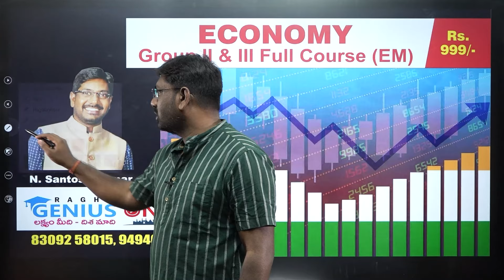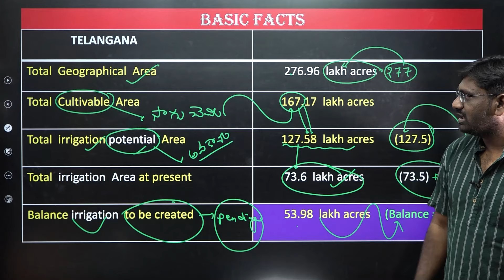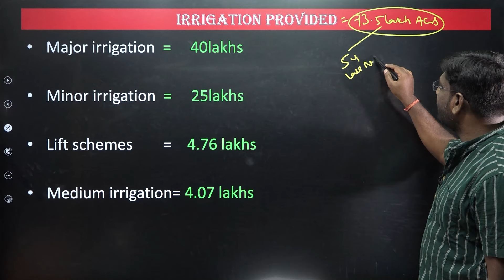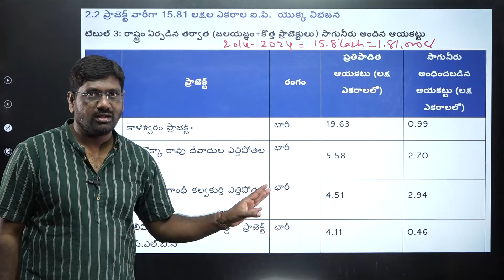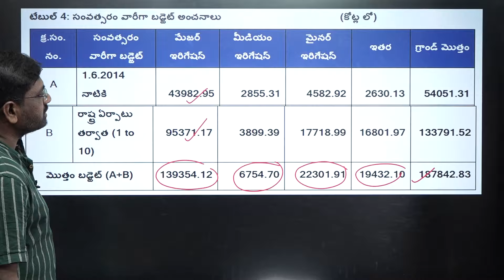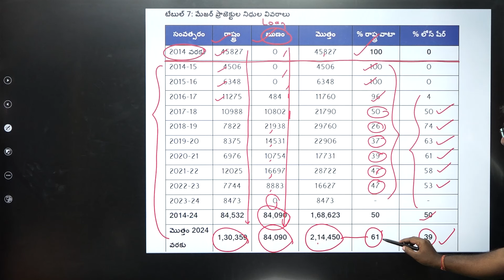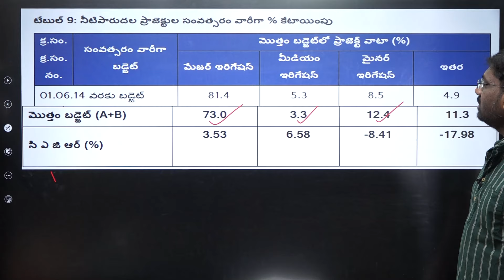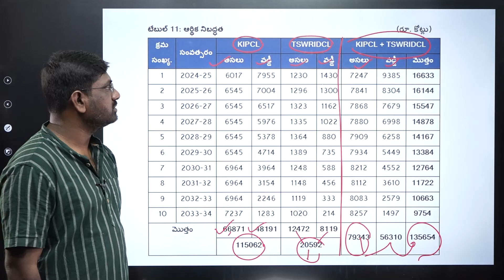Telangana State IRRIGATION White Paper || Santhosh sir || genius online